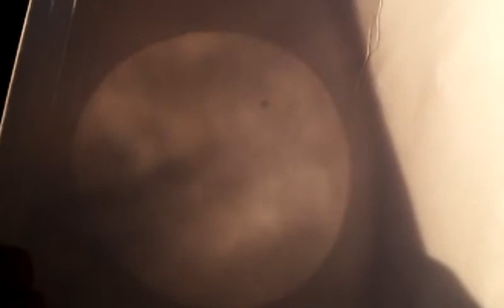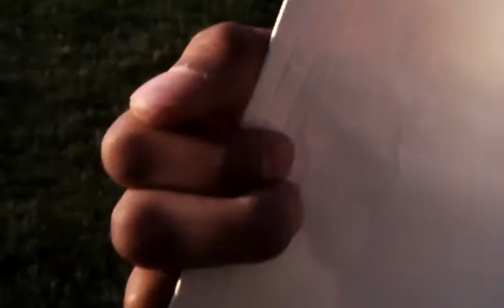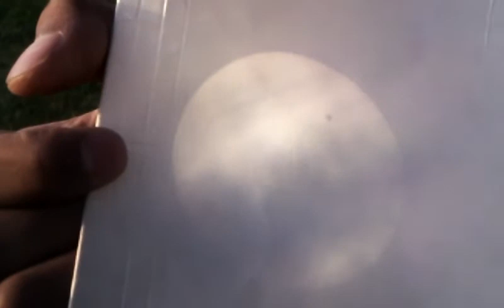2012 Solar Eclipes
2012 Solar Eclipes